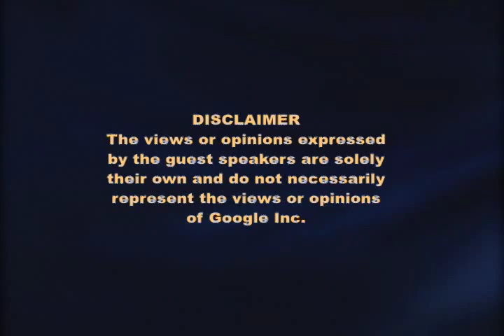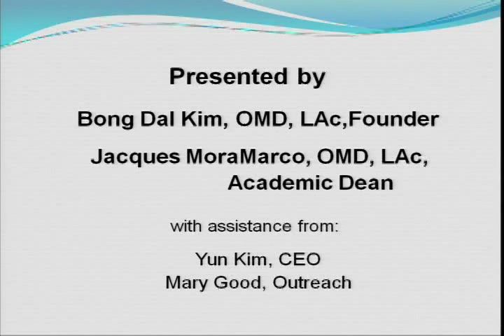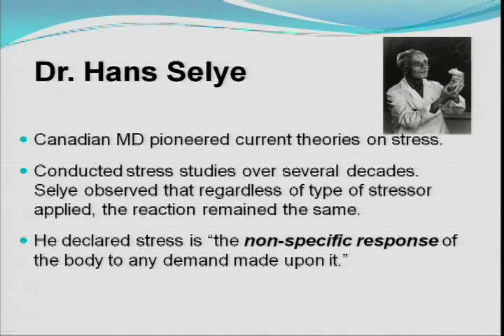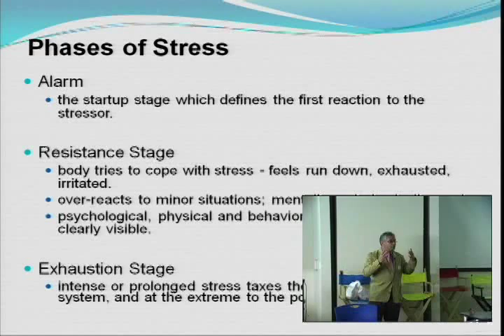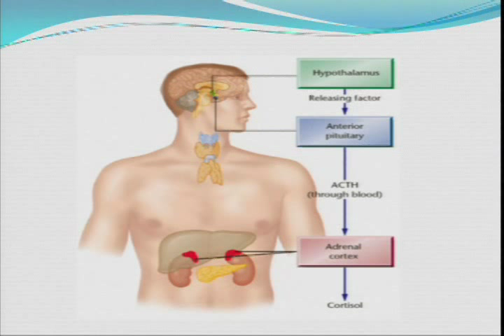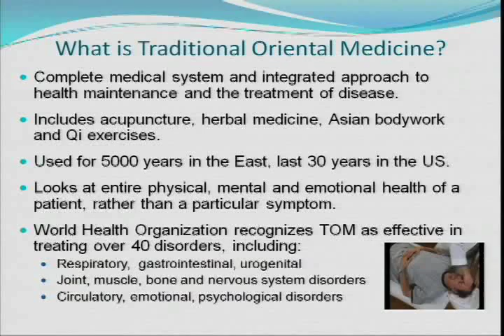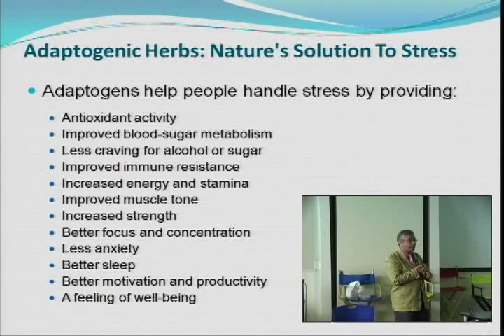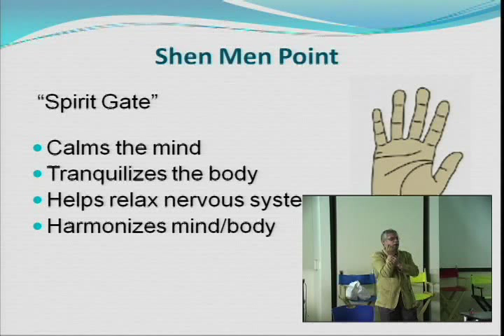Stress Reduction through Acupuncture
ABSTRACT

Presented by Jacques MoraMarco.

A Tech Talk, presented in collaboration with the SMO Massage Program

Emperor's College of Traditional Oriental Medicine is pleased to present Googlers an opportunity to learn about the benefits of Acupuncture.  Featuring:

Bong Dal Kim, LAc, Founder of Emperor's College
Jacques MoraMarco, LAc, Academic Dean.
Each has been in practice for over 30 years.